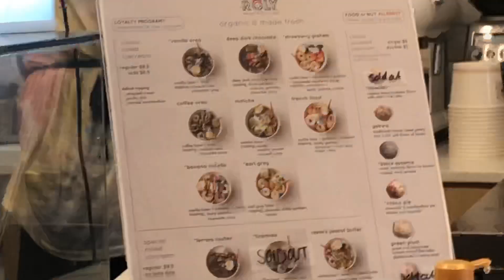Our first video!!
Hey guys!! We finally decided to use our stupidity for good. Please bare with us as it is our first video!!